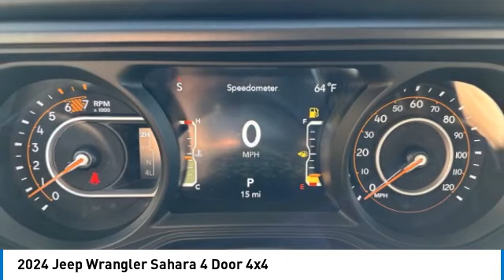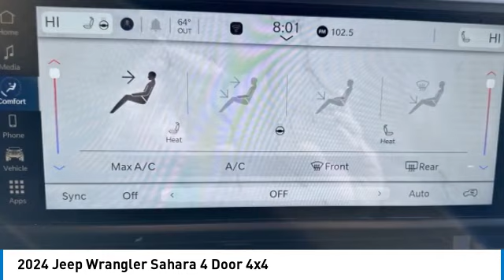2024 Jeep Wrangler 715989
2024 JEEP WRANGLER Anderson, IN
Stock# 715989

2109 E. 53rd St

BACK-UP CAMERA, 4X4, HEATED FRONT SEATS, HEATED STEERING WHEEL, BLUETOOTH, MP3 Player, BLIND SPOT MONITORING, KEYLESS ENTRY, SAT RADIO, LED HEADLIGHTS, ALLOY WHEELS.